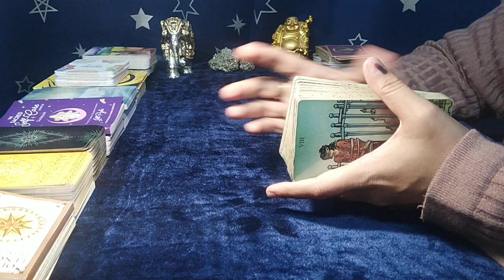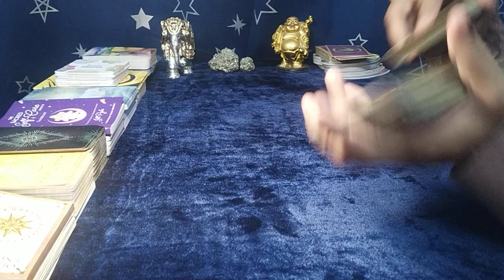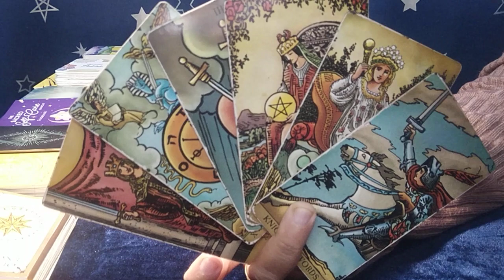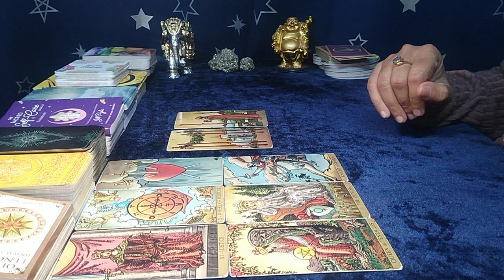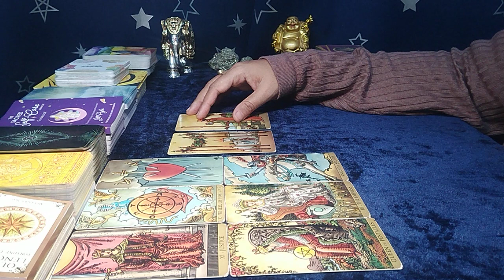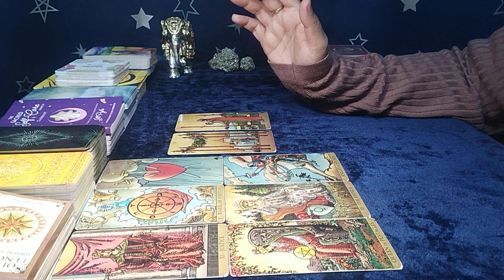❤CANCER"Omg, EXPECT a MAJOR SHIFT..HEALING BROKEN HEART..!"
cancer love tarot december 2022
cancer november 2022 reading
cancer november 2022 weekly
cancer love tarot november 2022
cancer tarot love reading today
cancer soulmate reading 2022
cancer 2022 tarot card reading
cancer today,